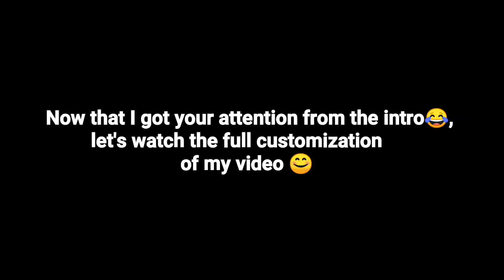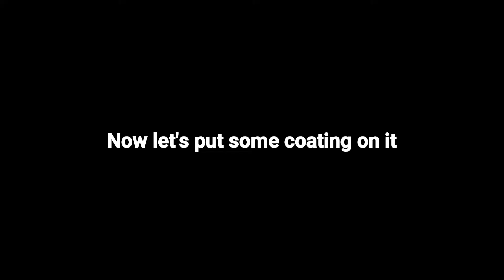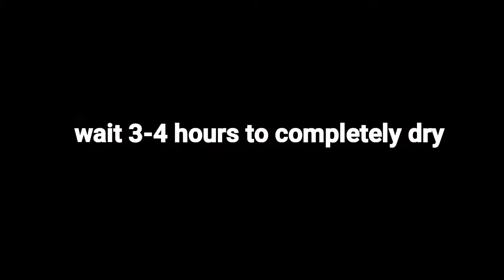DIY Galaxy painting/ charger design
in this video I'm going to share too you how i painted my charger phone case 😂